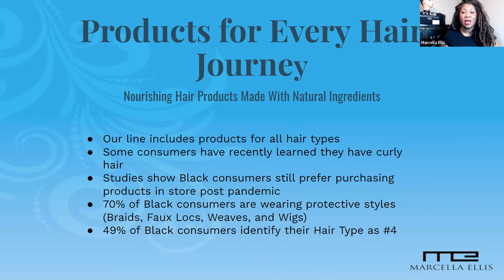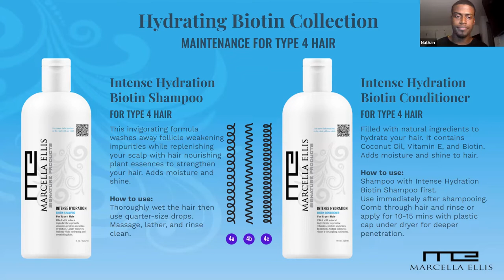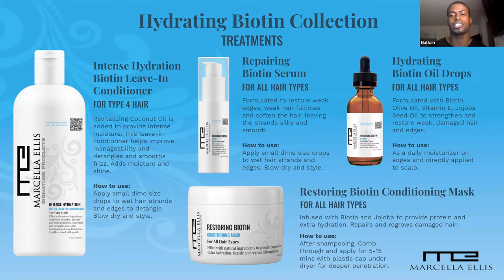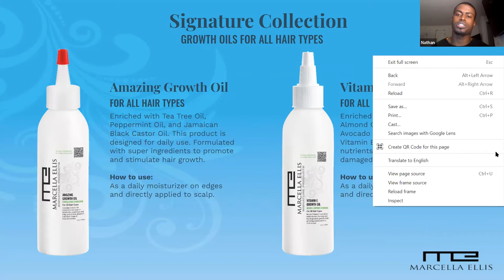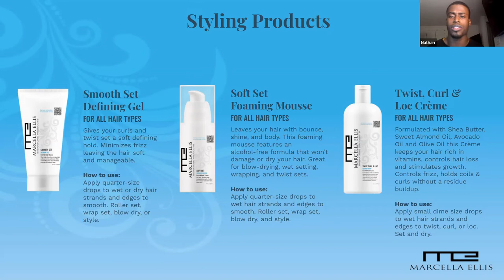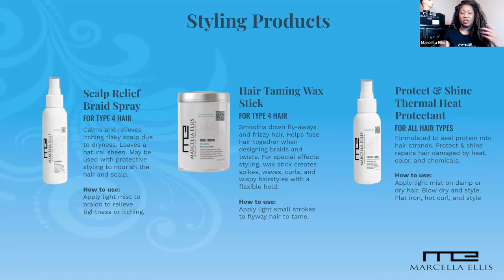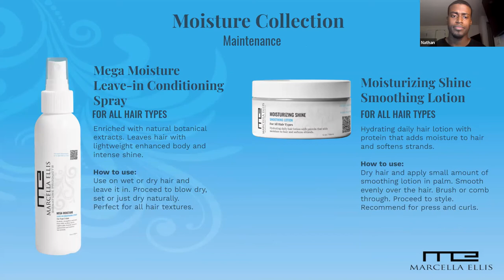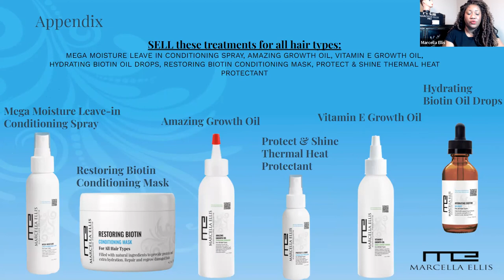Marcella Ellis Signature Line Product Knowledge Training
This video explains the best Marcella Ellis products to use based on hair type, and styling technique.
No matter your client’s hair journey; we have maintenance, treatment and styling products for every every hair texture. This included clients who wear their natural hair, wigs, hair extensions, or protective braiding styles.
Our professional line of products can be found in Saloncentric stores nationwide, or Saloncentric.com, or the Saloncentric app.